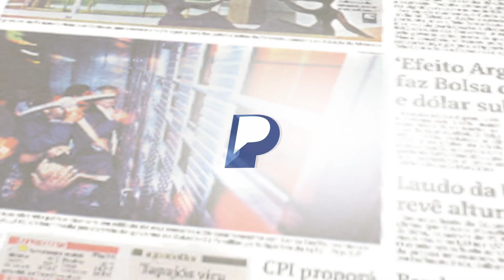Mendonça Filho, Presidente Estadual do DEM-PE em Evento de filiação do prefeito de petrolina